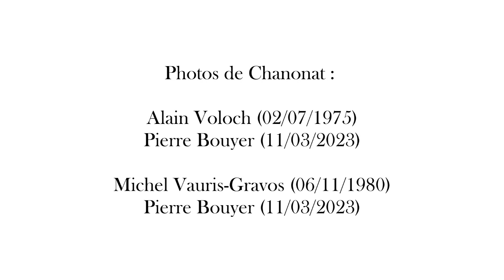Chanonat / Pierre Bouyer - Chanonat Part.2 / VIDEOCOLLECTIF 2024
Chanonat / videocollectif 2024

Chanonat Part.2 par Pierre Bouyer